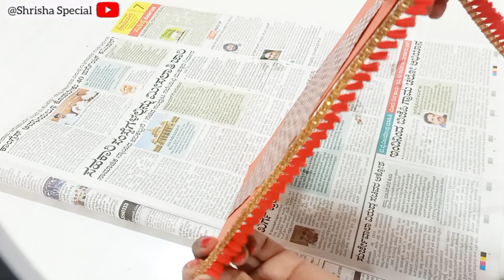Engagement Ring Platter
Decoration idea
Eagagement decoration ideas